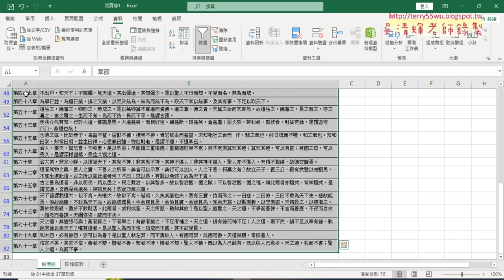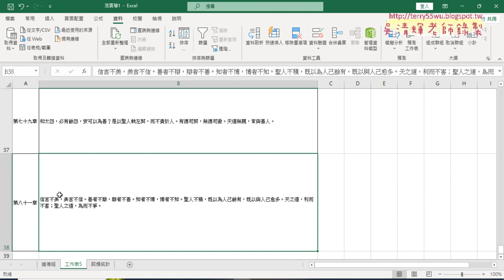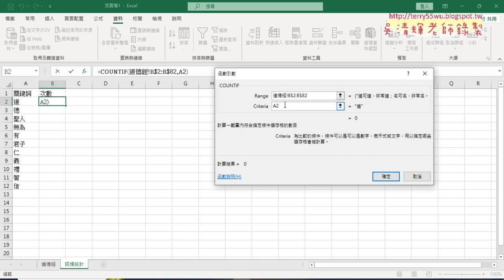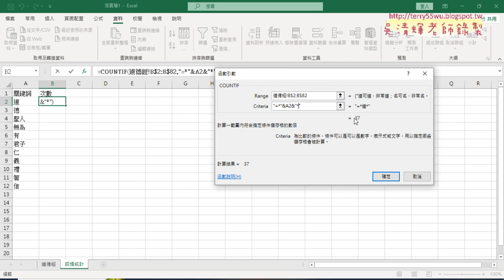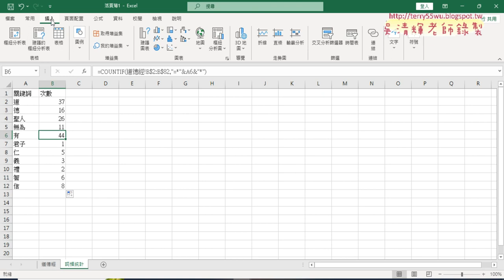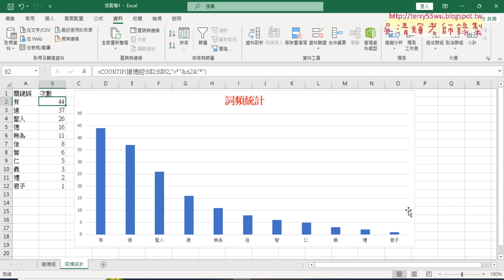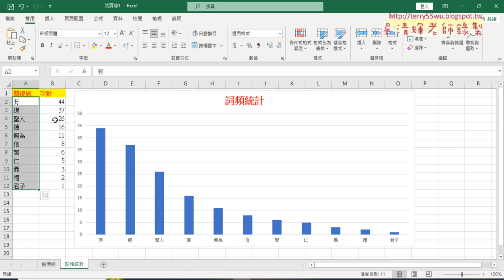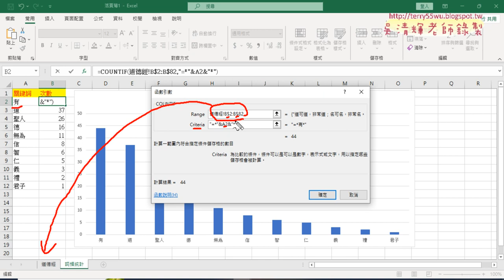05 用COUNTIF做道德經詞頻統計與繪圖